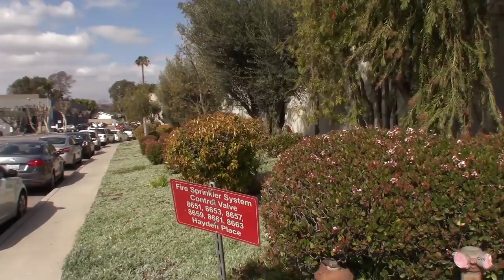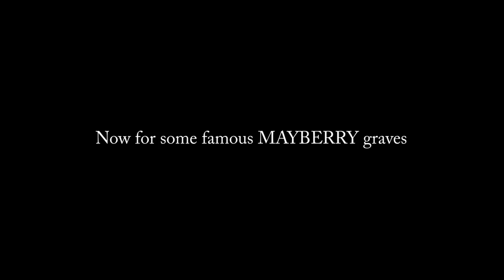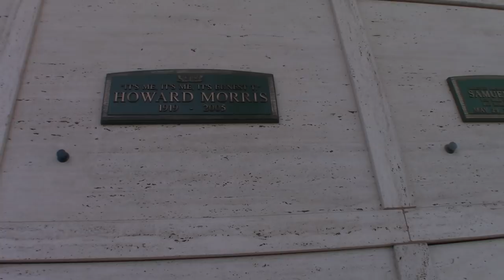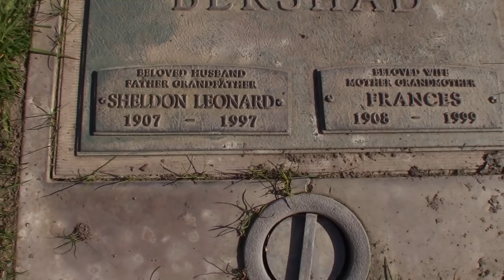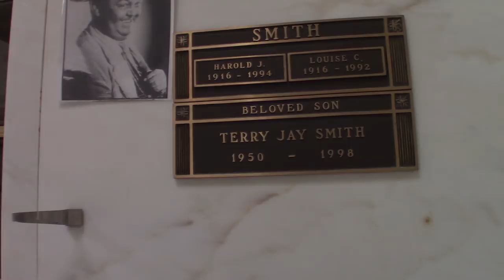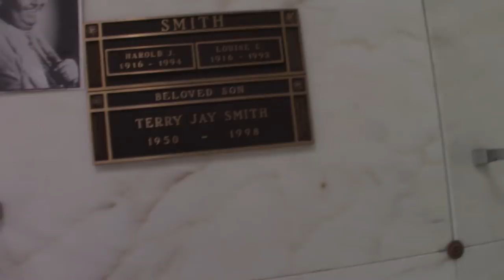Filming Locations- Andy Griffith, Hogan's Heroes, Gomer Pyle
Another visit to the old 40 acres backlot of Desilu studios where Andy Griffith, Gomer Pyle and Hogan's Heroes exterior scenes were shot.
Also a visit to some Mayberry graves!